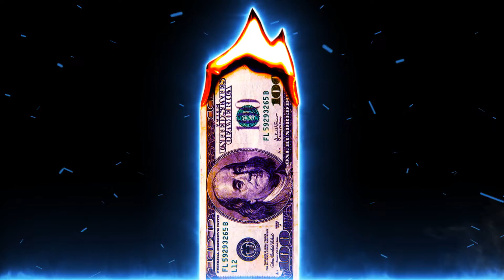[FREE] Freestyle Type Beat - "Flames" Free Type Beat 2021 | Hard Rap Trap Beat Instrumental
***You may download this beat from this youtube video with the tags in it for free and use it not for profit.

freestyle instrumental,instru type beat,free type beat,type beat 2020,type beat free

instrumental type beat,rap type beats,free trap type beats,free for profit type beat,type beat
freestyle beat 2021,freestyle rap trap beat,freestyle beat x freestyle beats,trap rap beat,freestyle rap instrumentals,rap instrumentals 2021,
hip hop instrumental,freestyle trap beats,hip hop 2021,freestyle trap instrumentals,freestyle type beat 2021,fl studio tutorial trap beat,free beats download,free type beats,freestyle beat instrumental,
lil durk type beat 2021,lil durk type beat,type beats 2021,free rap instrumental,nsm beats,polo g type beat free,double cross beat,double cross instrumental,walther rap instrumental,
lil tjay type beat,lil durk type beat 2021,free lil durk type beat,hard freestyle beats,freestyle beat trap,beat trap freestyle,trap beat freestyle,free beats 2021,
lil durk x roddy ricch type beat,lil durk x polo g

Beat Breakdown

00:00 Intro
00:14 1st Verse
01:13 Hook
01:43 2nd Verse
02:42 Hook
03:12 Outro